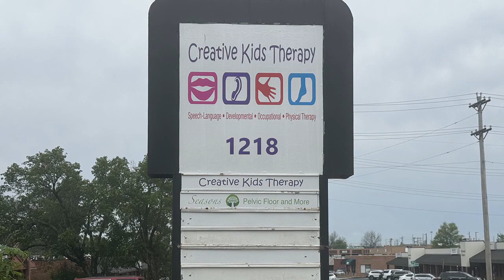How Cicada sounds affect those with noise sensitivity